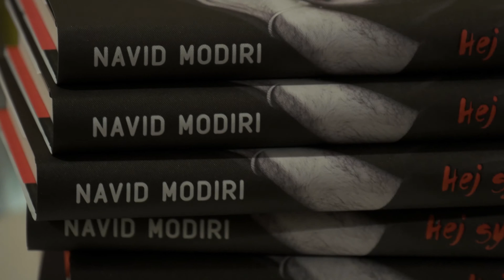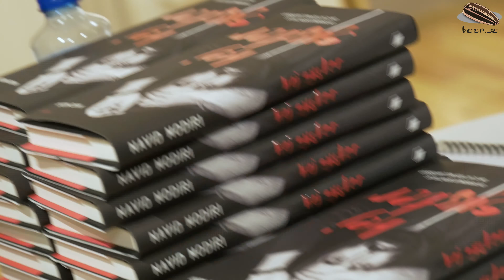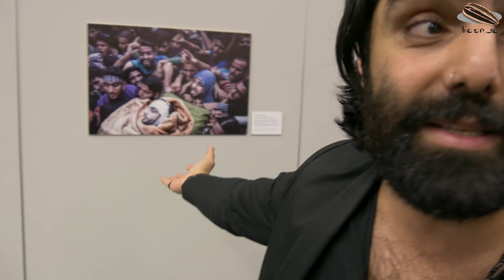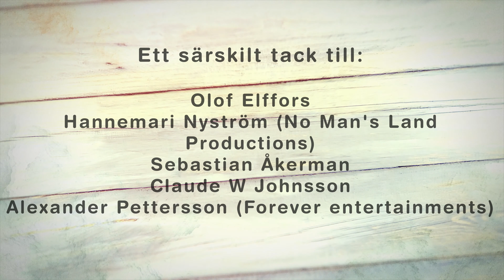Bezr Dox s01e03 - Navid Modiri om att allt är påhittat, mellanförskap, identitet och Bokmässan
Bezr dox är en programserie som lyfter samhällskritiska, filosofiska och tabubelagda frågor med intressanta personer från alla möjliga bakgrunder, helt oskalat.

I detta avsnitt följer vi föreläsaren, samtalsaktivisten och författaren Navid Modiri. Vi är bland annat på bokmässan samtidigt som NMR demonstrerar utanför. Vi pratar om identitet, om att allting är påhittat, bokmässans roll som institution och mycket mera.

Vi vill fortsätta träffa intressanta människor, har du tips om någon vi bör följa? Tveka inte på att höra av dig till oss.

Gillar du det vi gör önskar vi att du kan hjälpa oss växa, tillsammans. Tusen tack på förhand!